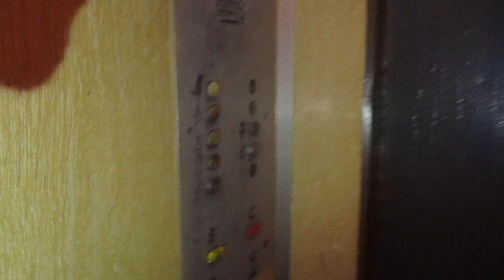Пассажирский лифт (1988 Г.В) V=0,71 Q=320 КГ , Город Новочебоксарск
Адрес Новочебоксарск , Ельниковский проезд, 3А подъезд №2
В этом подъезде этажность 7 этажей а не 9 как в других
Приезжайте, пока лифт не заменили